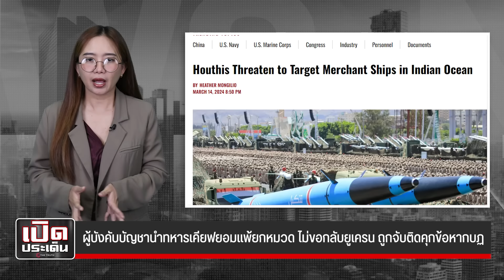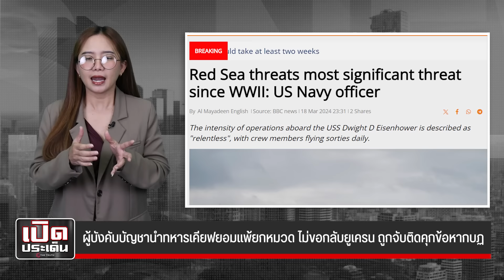ผู้บังคับบัญชานำทหารเคียฟยอมแพ้ยกหมวด ไม่ขอกลับยูเครน ถูกจับติดคุกข้อหากบฏ